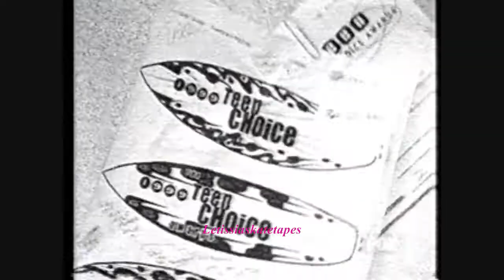Tara Lipinski at the 1999 Teen Choice Awards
Tara Lipinski presenting an award with Monica and accepting an award for "Best Female Athlete" at the 1999 Teen Choice Awards.